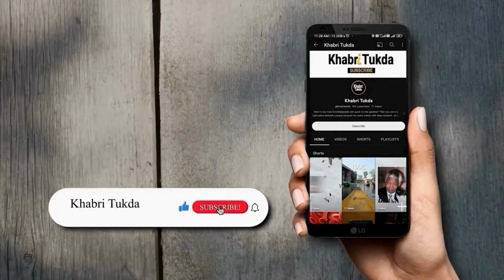क्यों हिंदू से मुसलमान बन गए थे AR Rahman? पत्नी की खातिर AR Rahman ने कबूला था इस्लाम?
AR Rehman का बचपन संघर्षों से भरा था, महज नौ साल की उम्र में अपने पिता को खोने के बाद उनके परिवार को आर्थिक तंगी का सामना करना पड़ा.इस दौरान रहमान एक सूफी संत से मिले और प्रेरित हुए और पिता की मौत के कुछ सालों बाद एआर रहमान ने 23 साल की उम्र में 1989 में इस्लाम क़बूल कर लिया.